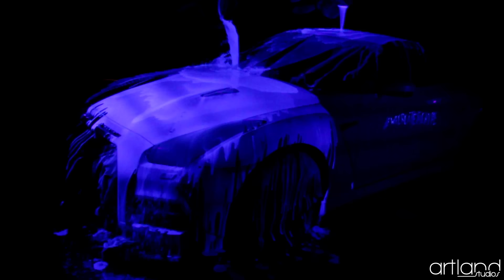we create the hype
Seit nun fast einem Jahr beschäftigen wir uns damit unsere Ideen möglichst kreativ auszuleben. wecreatethehype basiert auf unsere letzten weltweiten Projekte und nun möchten wir diesen hype ins Jahr 2016 tragen.